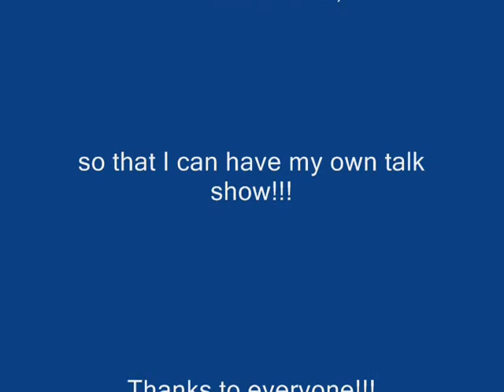Oprah Audition II Youtube Sentiments Starring Chocotoffeetos.wmv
My audition for the Oprah Show. and vote for me chocotoffeetos. Im asking for your vote to push me toward getting my OWN talk show.